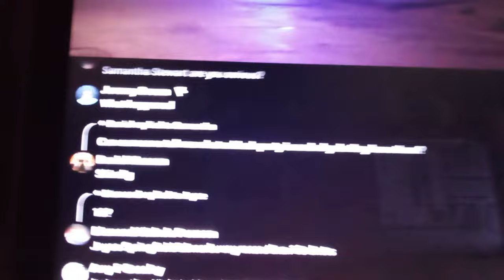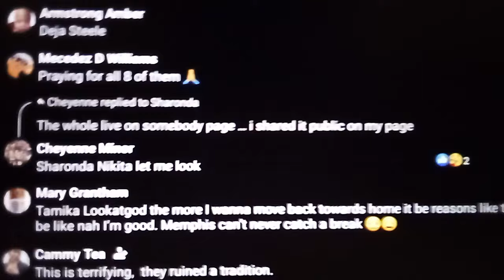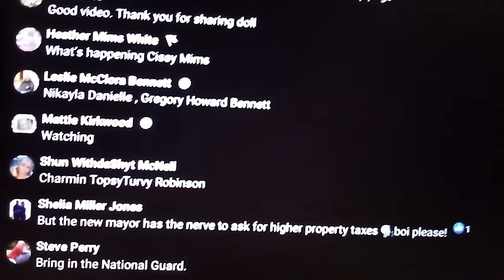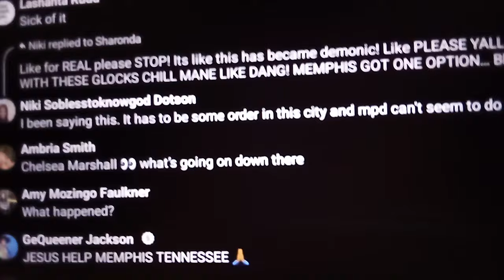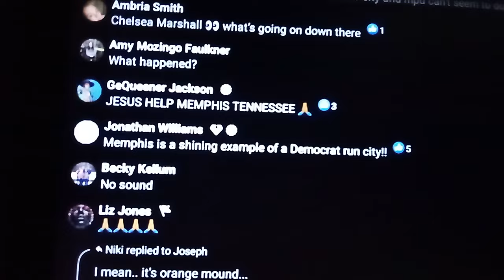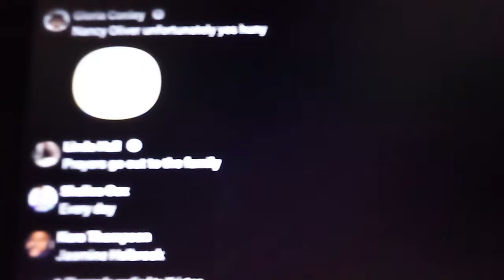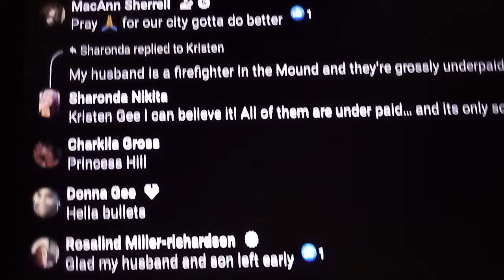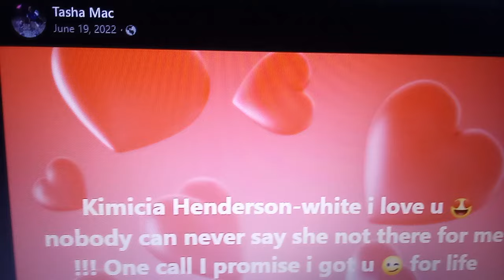🔥🍵YOUNGDOLPH UPDATE🍵🔥ORANGEMOUND MASS SHOOTN COVERUP🔥 QUETTE*STRAIGHTDROP*CEOTEEZY🔥BLOCK